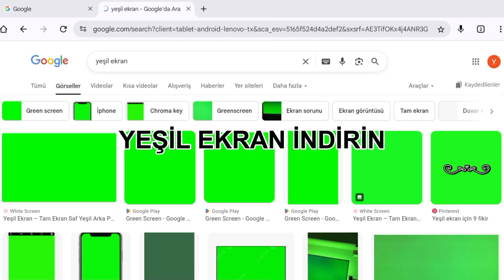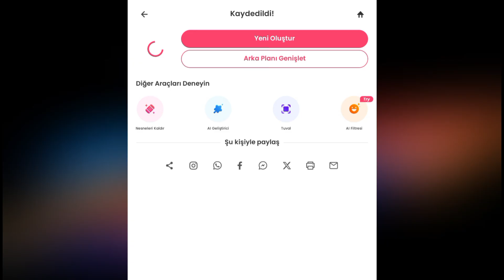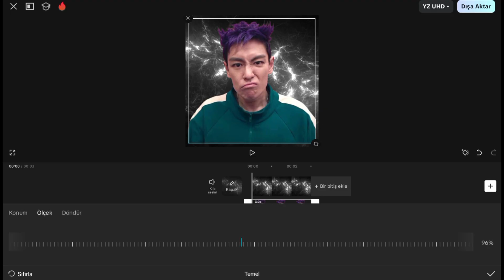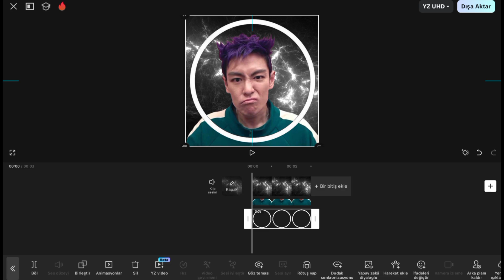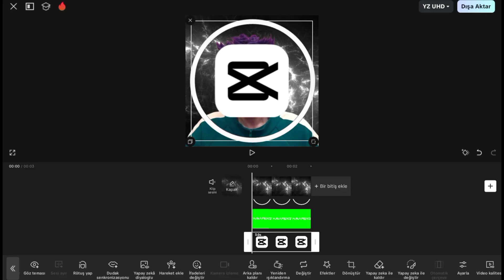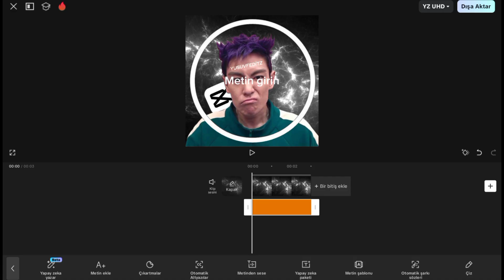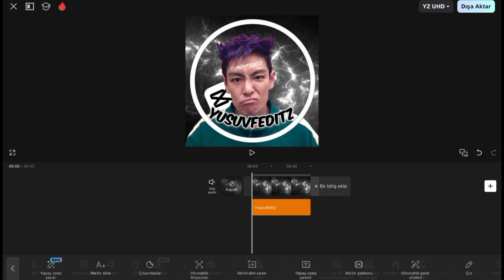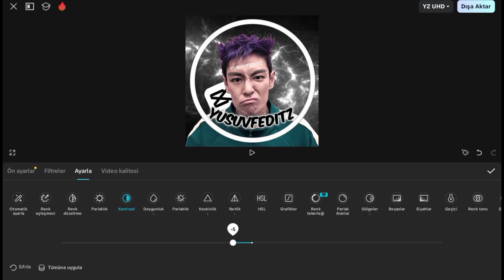CAPCUT'DA PFP NASIL YAPILIR? - YusuvfEditZ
Capcutda Pfp Nasıl Yapılır? - YusuvfEditZ